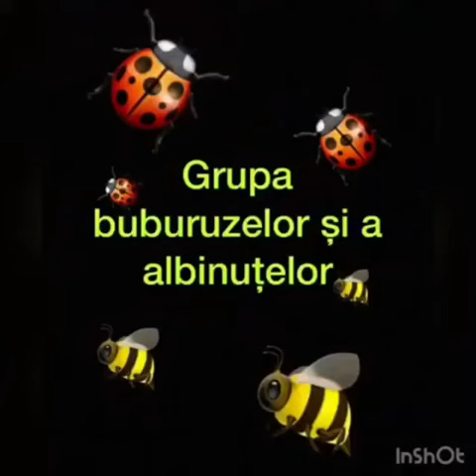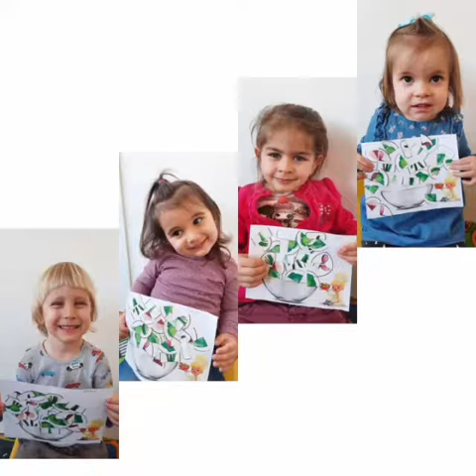Grupa Mica si Baby -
Fie ☀️ fie ☁️, noi ne jucăm și meșterim cu spor